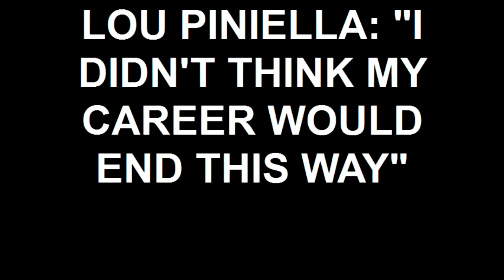LOU PINIELLA: "I DIDN'T THINK MY CAREER WOULD END THIS WAY"